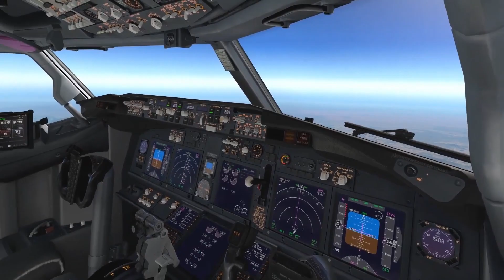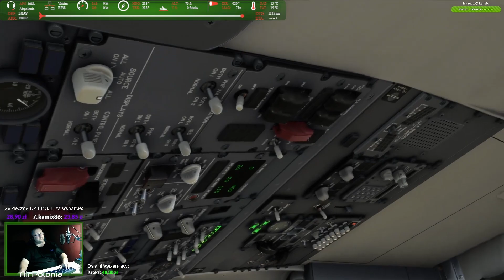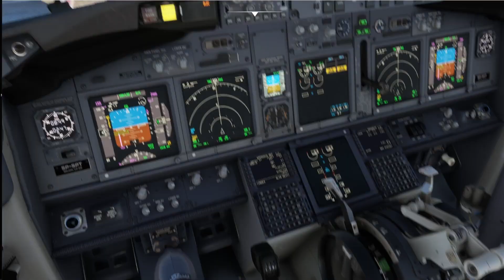LongShort - Boeing 738, Vatsim, Ateny - Bruksela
Zapraszam na środowy longszorcik :)
W sumie to nawet wesoło w samej Brukseli - sami zobaczycie :P